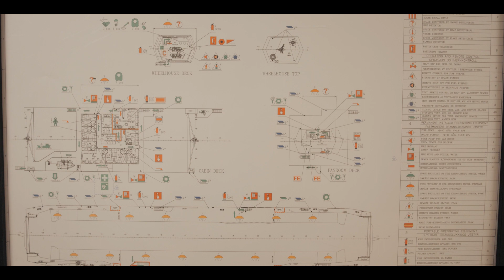Tromsø - Vlog 4 : A la recherche des Aurores Boréales et Motoneige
Ce vlog retrace une excursion que nous aurons faite afin de tenter d'apercevoir des aurores. Par chance, nous avons pu assister à une belle activité dans une vallée, et le lendemain, journée motoneige (à partir de 5:30) dans la vallée de Skibotn.